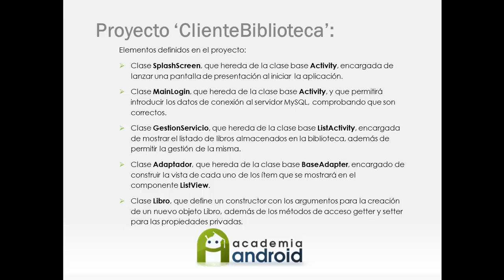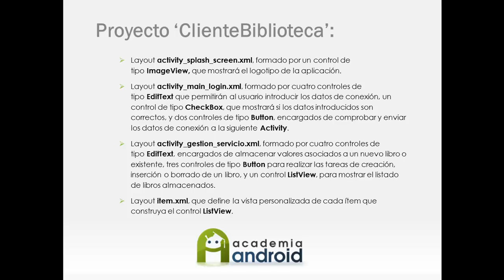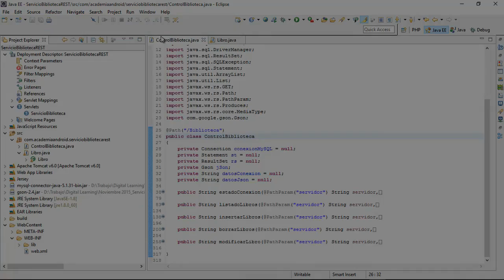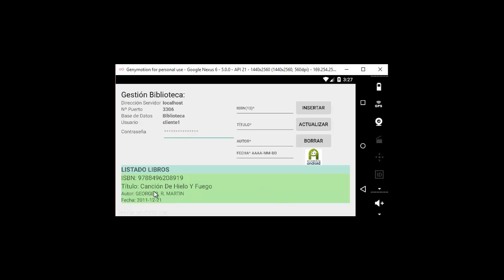Extracto Proyecto conexión Android-Servicio Web REST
Puedes visualizar el video completo (duración 12'14 min) con la explicación del proyecto en nuestra web